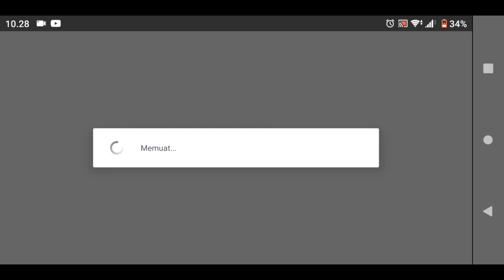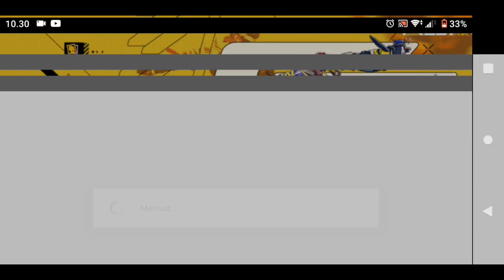Cara "Ajak Teman Main" Dpt Emote Gratis 💕 Bagi yg blum punya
Cara main event ajak teman main, cara cepatnaik level 10